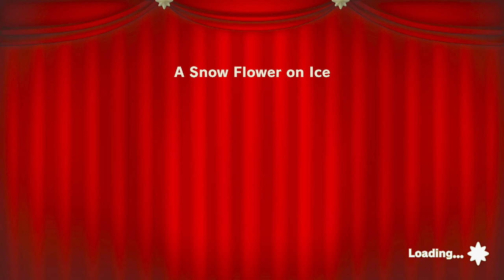Let's Play Princess Peach: Showtime! #3 - Second Floor Saunter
The farther up we go, the more new costumes we can find for Peach.  She's capable of doing it all too.  Game made by Good-Feel and published by Nintendo.